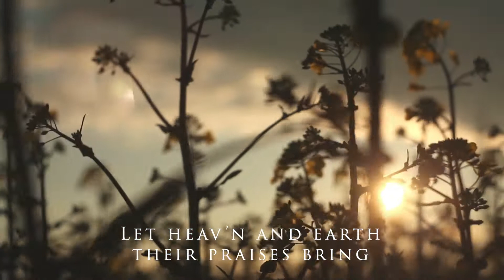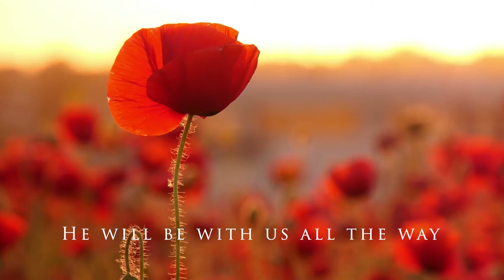God is Love (Come Let Us All Unite to Sing)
Come, let us all unite to sing, God is love
Author: Howard Kingsbury